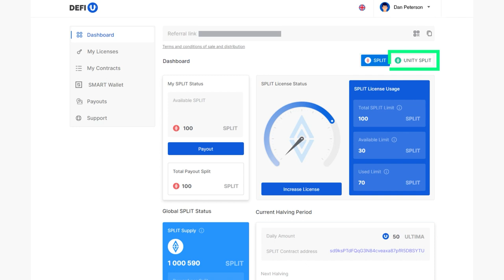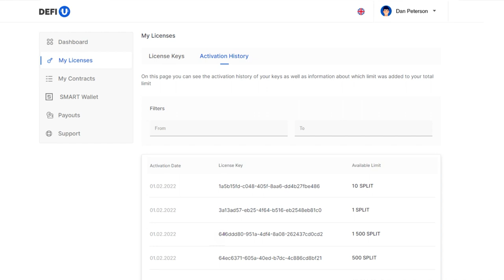Come pagare Unity SPLIT License in Ultima?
L'acquisto di una licenza Unity SPLIT è il primo e più importante passo che offre la possibilità di ricevere ricompense a vita in ULTIMA per l’holding di UNITY SPLIT, token del cosiddetto community pool.

In questo tutorial ti mostreremo come acquistare una licenza con i token Ultima e come attivarla.